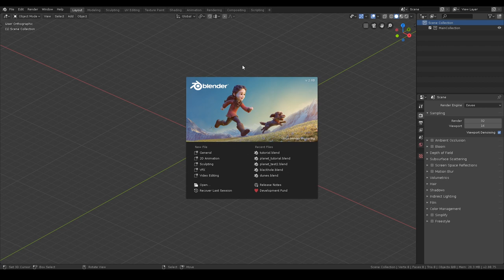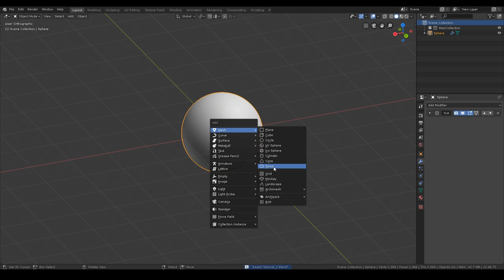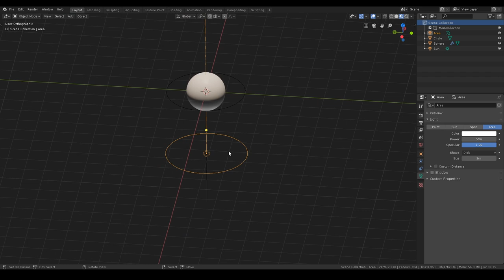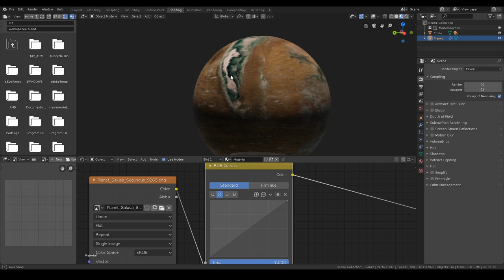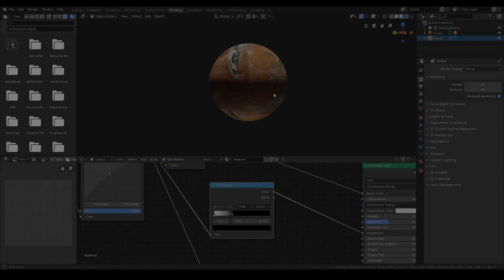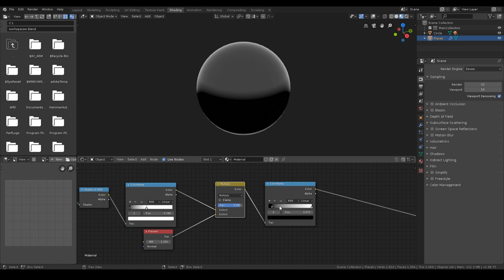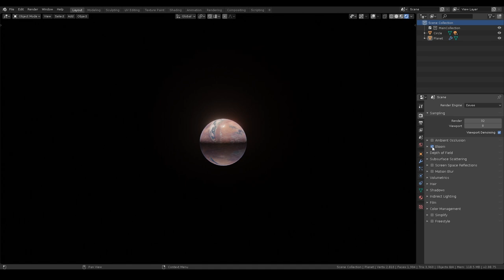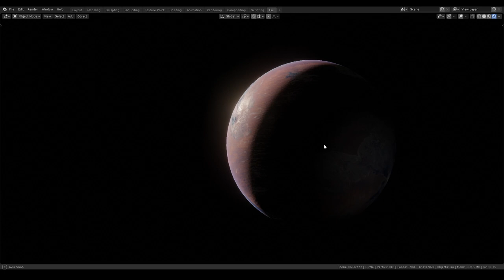The "BEST" sci-fi planet in Blender EEVEE (tutorial)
Hey ! The tutorial video is out ! Now it is your turn to create wonderful sci-fi planets with blender ! Hope you enjoy it ;D

The .blend files + textures are availables for free on my gumroad

Music